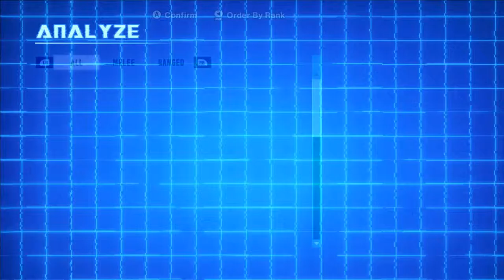Transformers: Devastation [1] The Stars Scream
For blood.

Anyway, I'm a fan of Platinum so I'm looking forward to playing this. Had a ton of trouble with the second Megatron boss. They're definitely not pulling any punches.